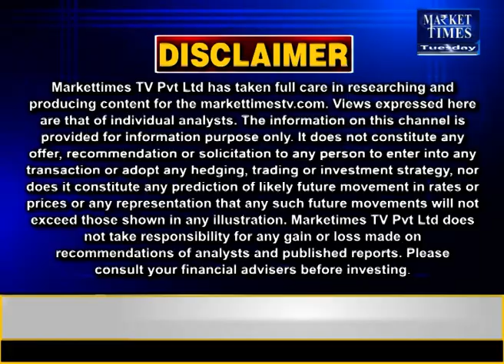किस कृषि फसल में आने वाली है तेजी